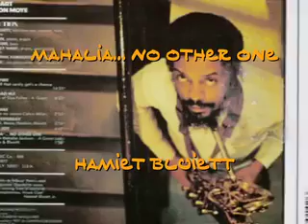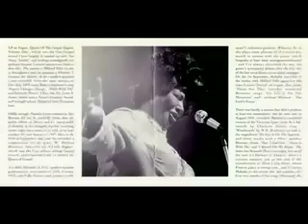"Mahalia"... No Other One (Dedicated To Mahalia Jackson - A Great Lady), Hamiet Bluiett